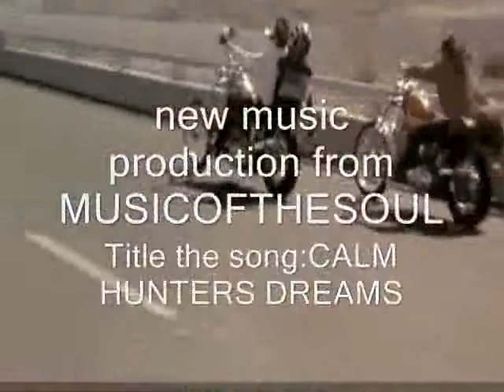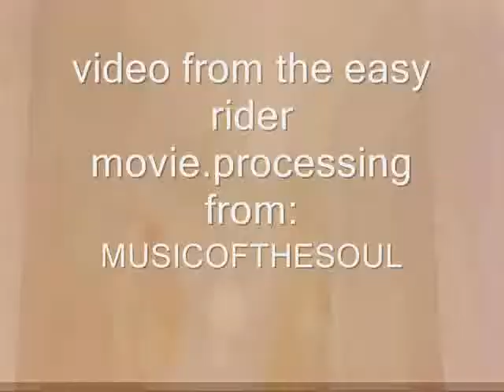CALM HUNTERS DREAMS.wmv